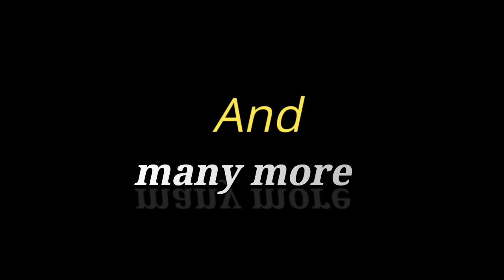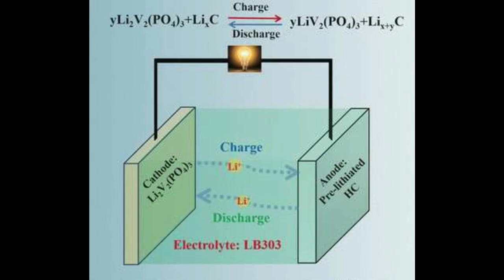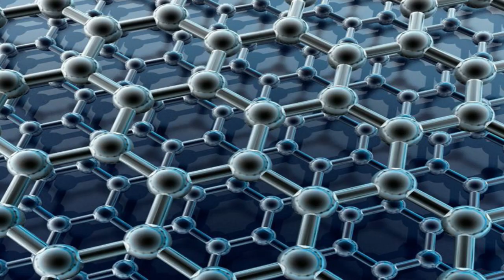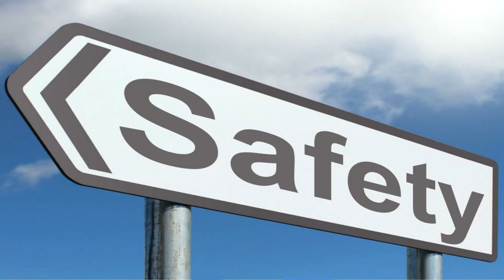Graphene Battery || The most Amazing Thing !! St !!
~ Graphene and it's benefits.
~ About Graphene Battery and it's benefits.
~ How Graphene Battery differ from Lithuim-ion battery.

and
Keep Watching.